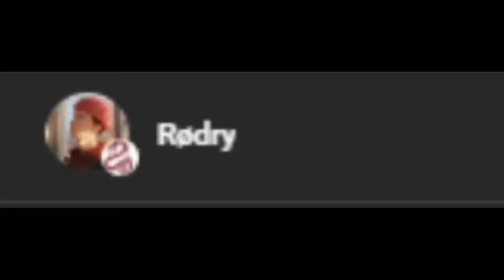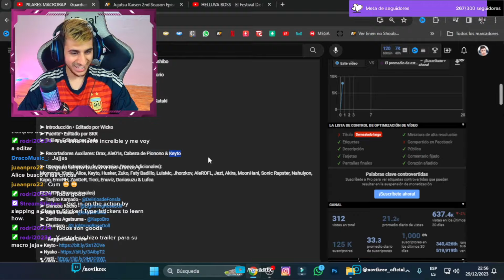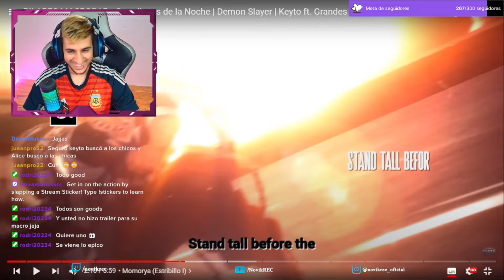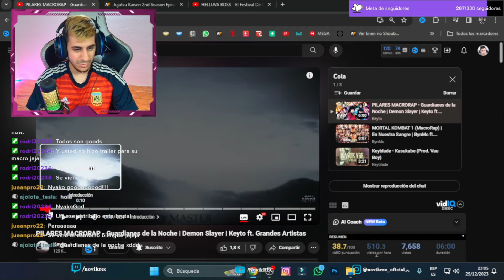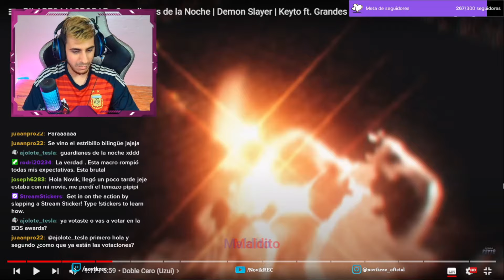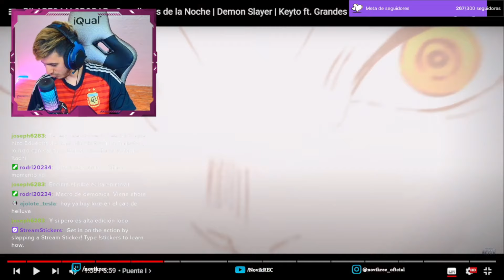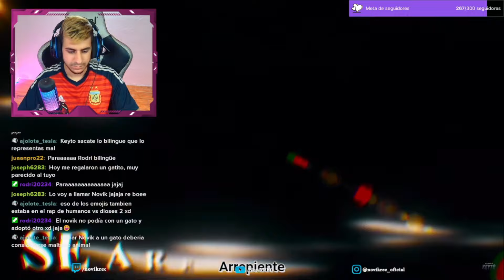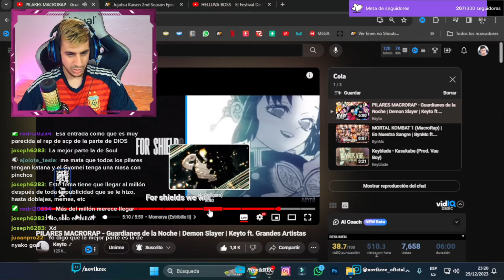REACCIONANDO a PILARES MACRORAP | Keyto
Tiempos
Intro y precentacion: 00:29
Inicio de la reaccion: 04:20
Viendolo de nuevo dando mi opinion: 10:20